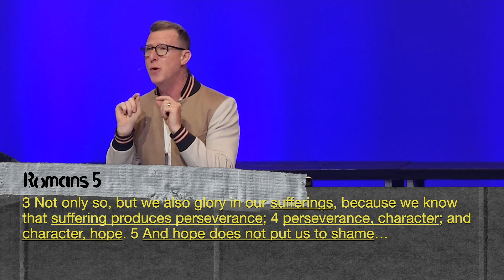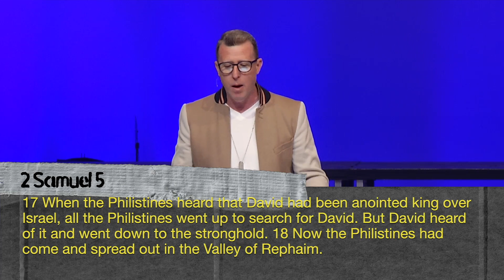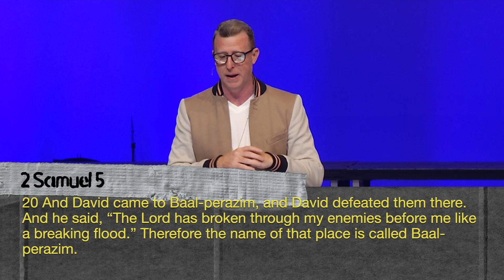Romans 5 | John Velsor | Multiply Church